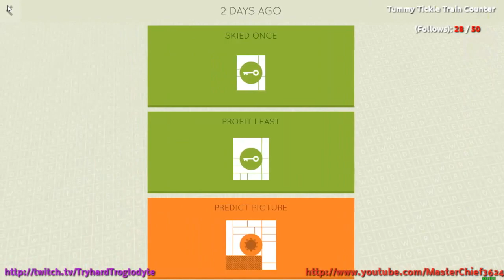Sidewords Part 3